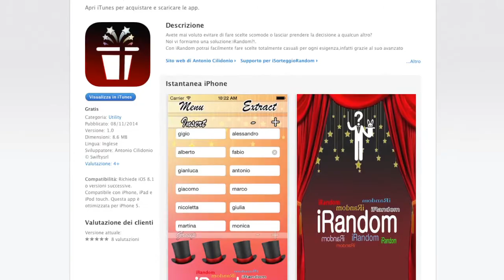Contest: Vinci 10 cover per iPhone | iTechMania